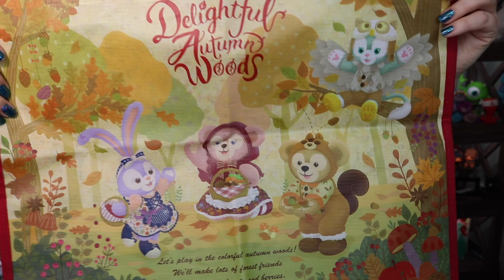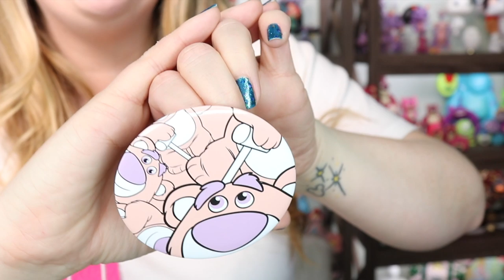Tokyo Kawaii Club Monthly Mailer Unboxing! 🧸✨🏰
This is my monthly unboxing of my Tokyo Kawaii Club Mailer! This videos shows all of the amazing Disney merchandise I received from this monthly subscription service from Tokyo, Japan! This mailer includes merchandise from Tokyo Disneyland, Tokyo Disney Sea, and the Japan Disney Store. Hope you enjoy this video! :)

I receive their Magic Mailer for $52.99 per month.

🐭👚Jessi's OOTD Information👚🐭:
Jessi's Ears: Homemade
Jessi's Shirt: Tokyo Disneyland

Disney Trip Must Haves
RunDisney/Fitness Faves
YouTube Equipment
Favorites for the home

CollectorZown-Disney Collectibles, Jim Shore & Enesco Figurines
Collectibles, Jim Shore & Enesco Figurines.com